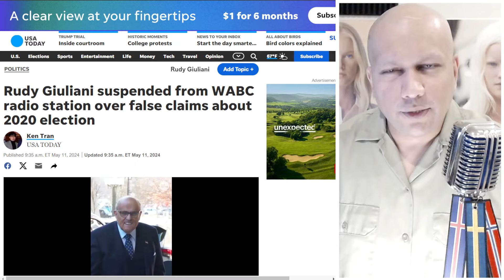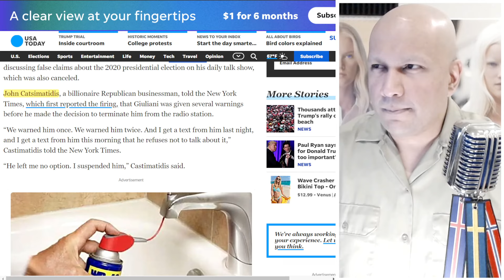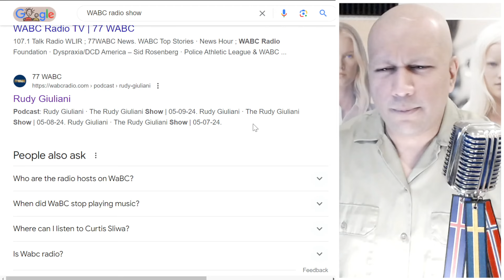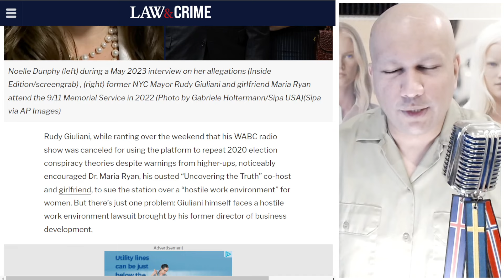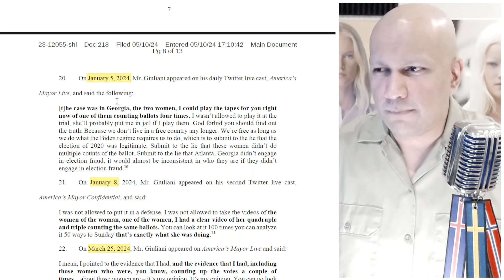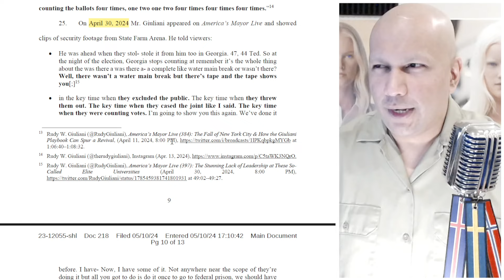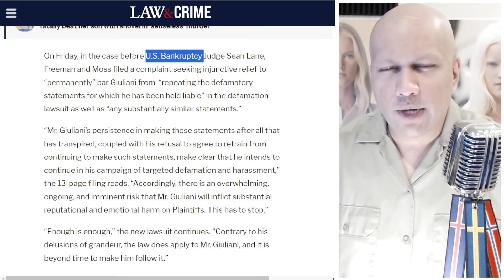Republican Billionaire CANCELS Rudy Giuliani For Spreading Election Lies + Moss & Freeman Sue Again